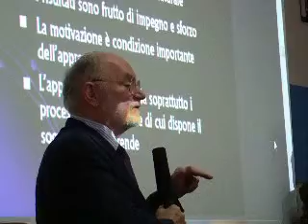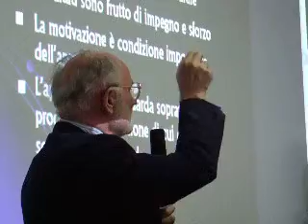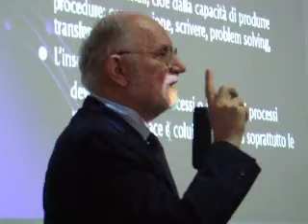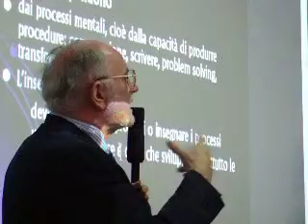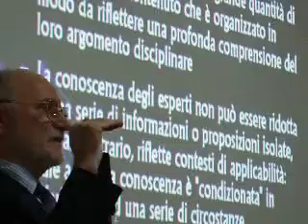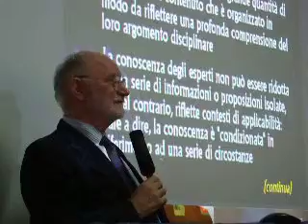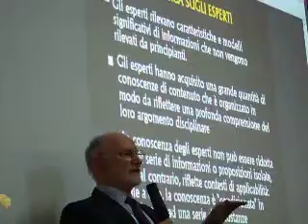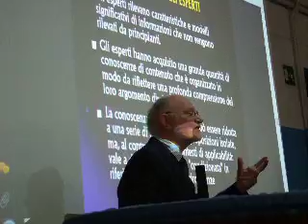Seminari con Mario Comoglio- III parte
Si è svolto il 1° Appuntamento su
'Apprendimento, valutazione, educazione -  Fare scuola nel XXI secolo '
presso la Scuola primaria 'G.Rodari' di Marina di Minturno, in via Fedele. La partecipazione è gratuita.